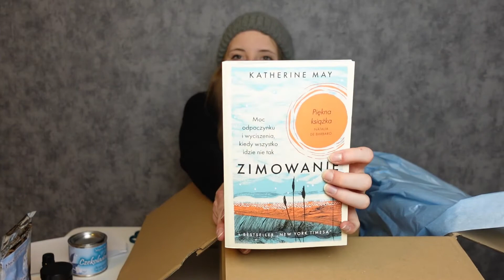UNBOXING// ALE PIŹ**I BOX// MAGICAL SUITCASE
Hej,
Dzisiaj ostatni dzień świąt, atmosfera powoli opada, więc najlepsze co można ofiarować sobie to chwila relaksu i… nowy unboxing od Magical Suitcase!
Box dla zimiary!
Kto kocha zimę tak samo jak ja?

GoodReads: @popiadomo